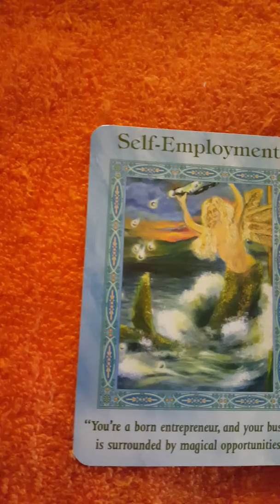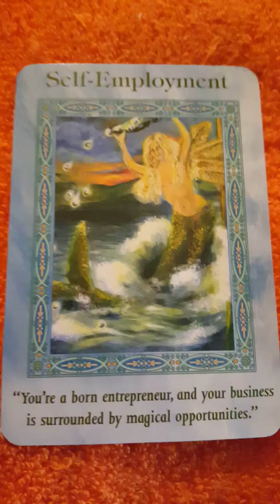Aquarius oracle reading